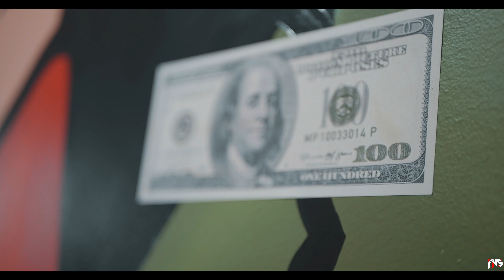ART BY CRUZ - (Pats mancave CT)